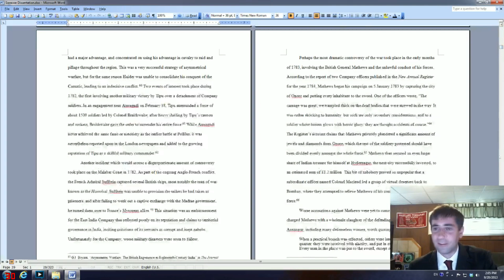Announcement: Doctoral Dissertation Completed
Short personal announcement letting the viewers know that I've successfully completed a Ph.D. in History.